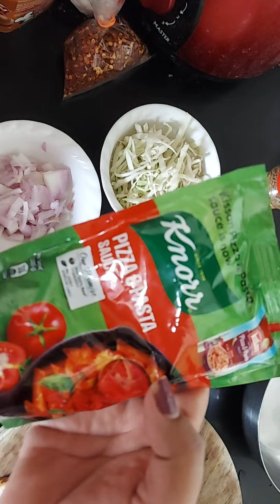Pizza sandwich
Bread slices
pizza sauce
shredded cabbage
chopped capsicum
chopped onion
mixed herbs
chilliflakes
butter
salt